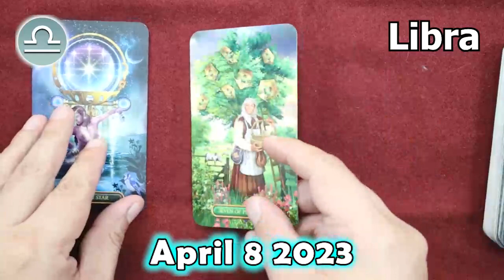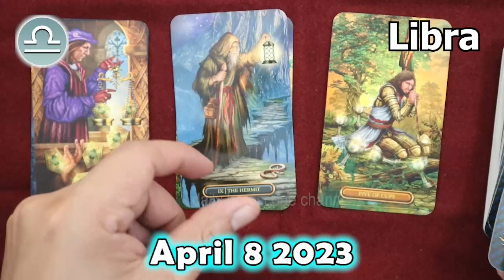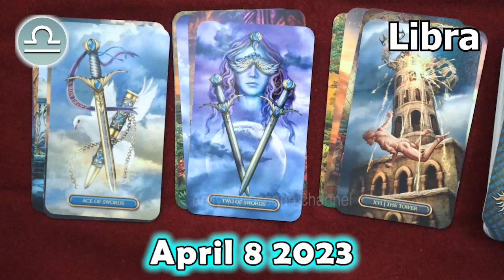❎ HOROSCOPE FOR TODAY ❎ LIBRA DAILY HOROSCOPE TODAY April 8 2023 ♎️ tarot horoscope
Libra Horoscope April 8, 2023
Libra today horoscope
Libra Today Horoscope April 8, 2023
Daily horoscope Libra 8 April 2023
Horoscope Libra April 8, 2023